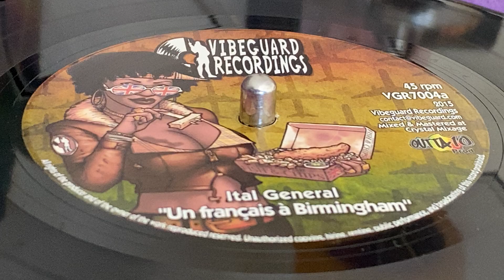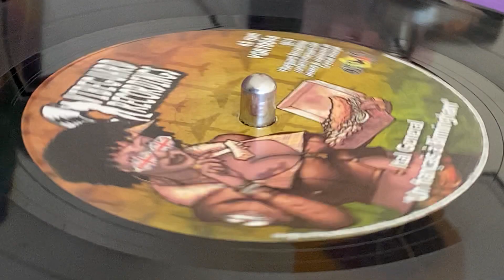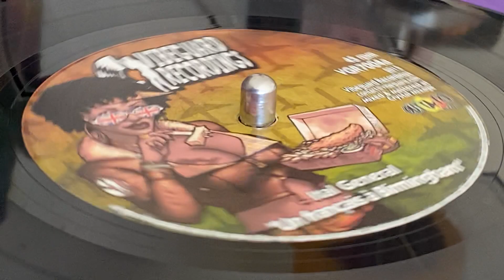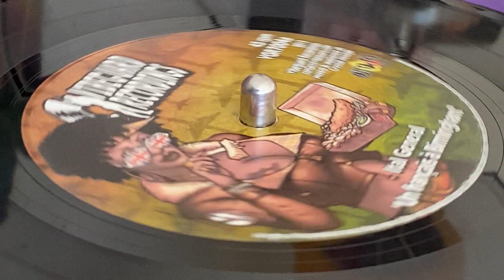ITAL GENERAL ~ Un Français A Birmingham